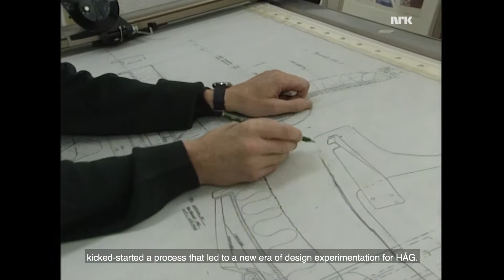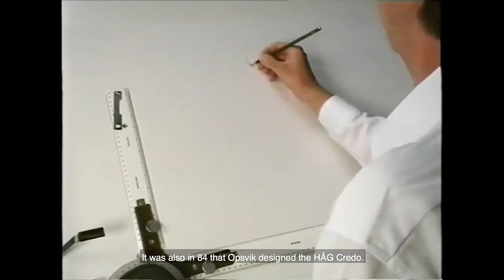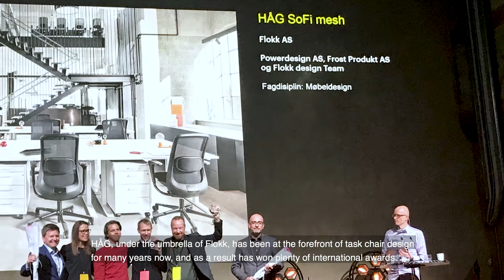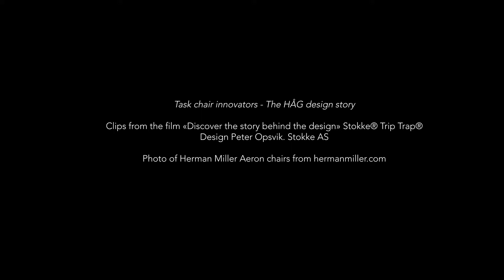HÅG | Celebrating 75 | The Design Story (ENG Subtitles)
The historic town of Røros in Norway is the home of the HÅG brand, had has been an integral part of our story for more than 60 years now. Three short films tell the unique story about HÅG from slightly different perspectives.